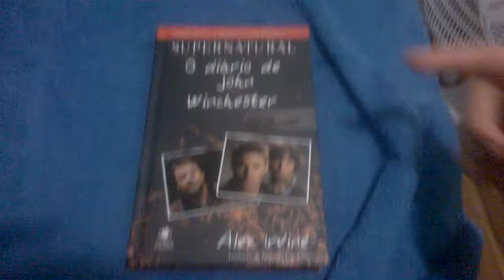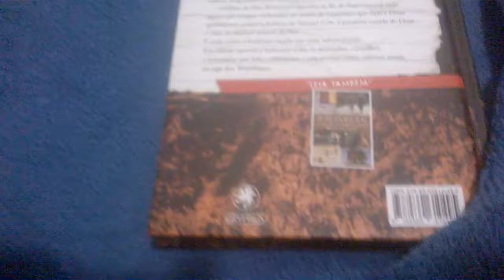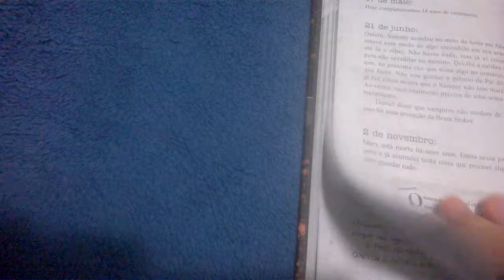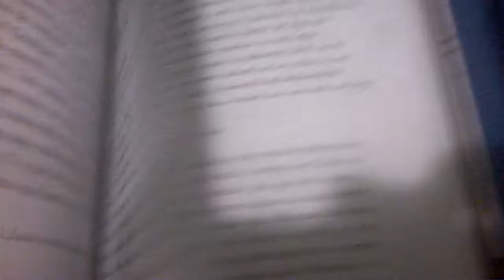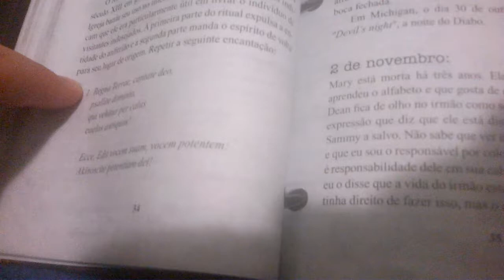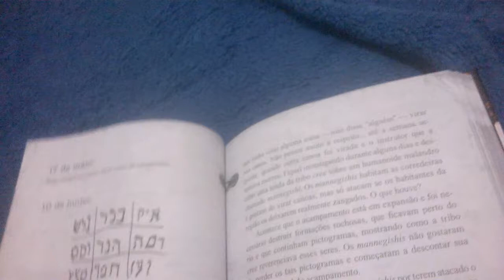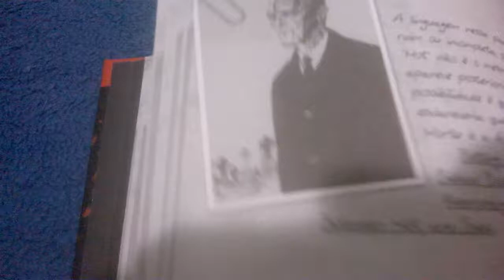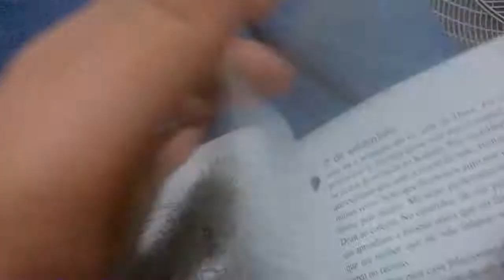Falando sobre o livro Diário de John Wichester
hoje no primeiro vídeo do canal falaremos sobre o livro Supernatural O Diário de John Winchester.